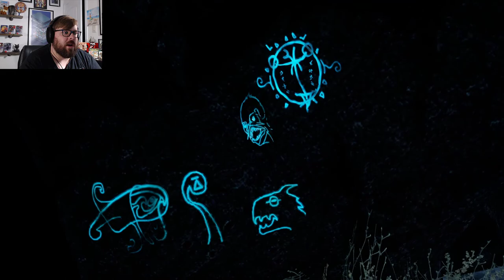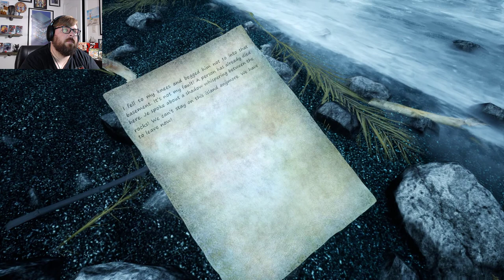The Pillar Walks?!?! | Let's Play The Shore Part 2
Welcome back to part 2 of The Shore! Today we touch some weird spinning pendants, which in turn. OMG THE PILLAR WALKS. Guys I apologize in advance if you look out your window and see a giant walking Pillar that's on me. I don't think anything bad could come of this.. surely not...